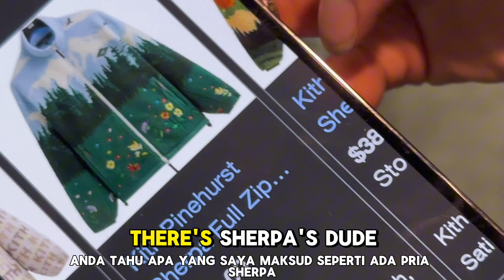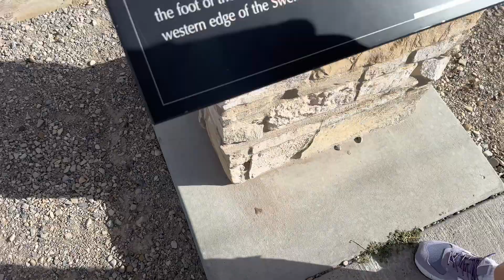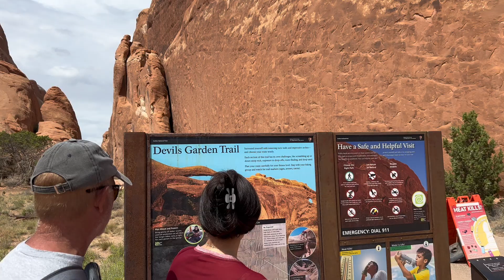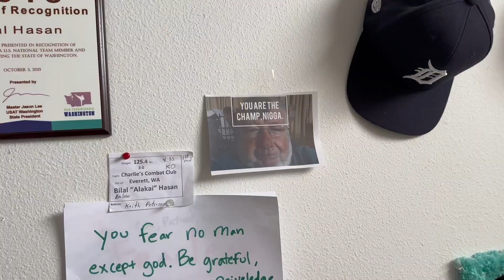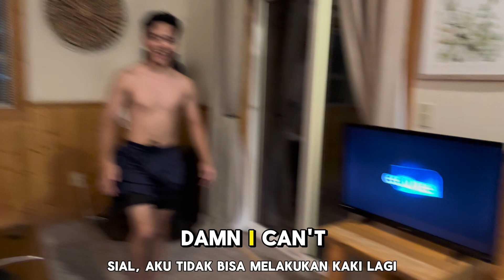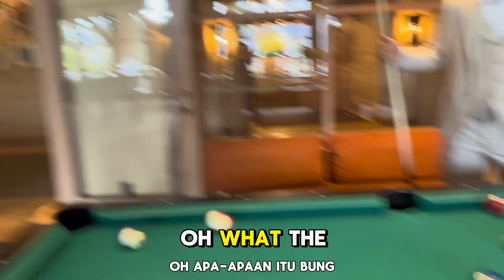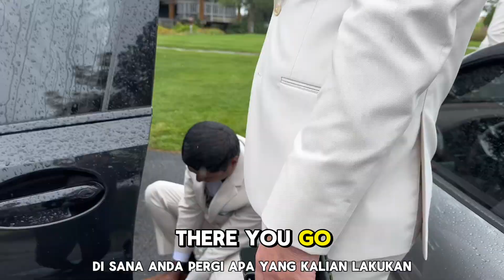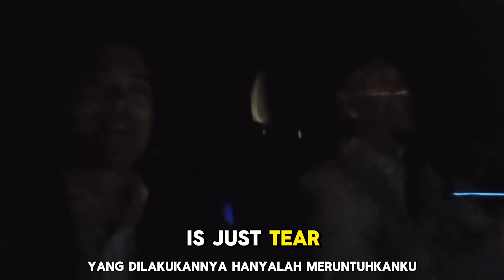Billy the Best Man? | MMA training in elevation + “All Bidness” KC’s wedding BTS + Utah trip